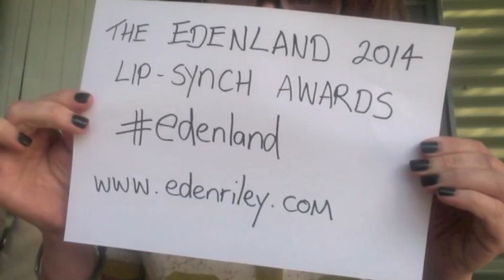Edenland Lip Synch Awards 2014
In honour of my brother Cameron's suicide, I present to you the worlds first annual lip-synch awards. "It's like air guitar - but with your mouth." YouTube, please show mercy! Please don't delete my video! A lot of life and death went into it and it's just a celebration of music.

I don't want to rip anyone off. I don't want anything.

Songs in order of appearance:

My Name Is - Eminem
Silent All These Years - Tori Amos
Lose Yourself - Eminem
You've Got The Love - Florence and the Machine
Brother - Matt Corby
Closer to Fine - Indigo Girls
Romans Revenge - Nikki Minaj and Eminem
Crazy - Gnarls Barkley
Piece of Me - Britney
I Want It Now - Veruca Salt
Song For Someone - U2
Shake It Out - Florence and the Machine
Cleanin' Out My Closet - Eminem
Titanium - Sia
Everlong (Acoustic) - Foo Fighters
Paul Rosenburg (Skit) - Eminem
Public Service Announcement - Eminem
Song for Someone (Again!) - U2
The Parting Glass - Mark Seymour
Lost Boy - Greg Holden

Thank you to all of these artists whose brilliance I can only mimic.